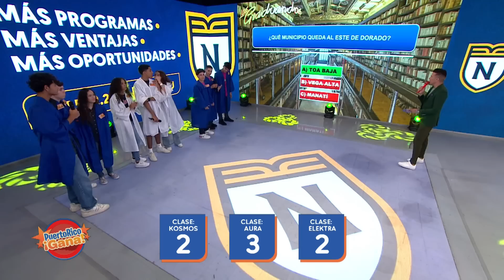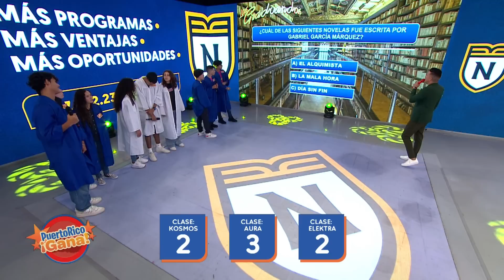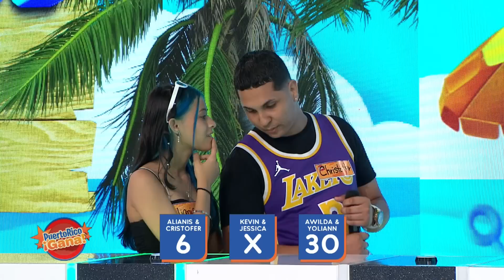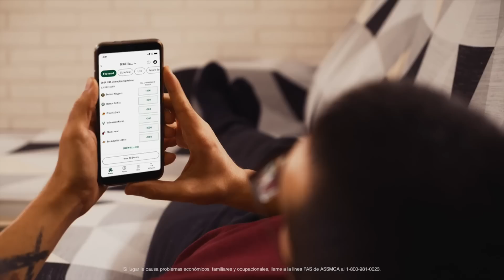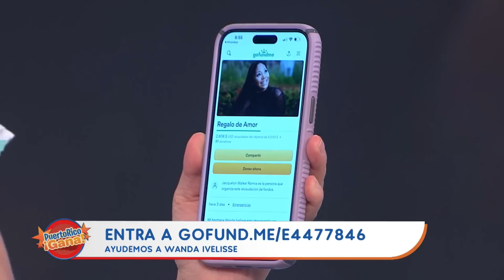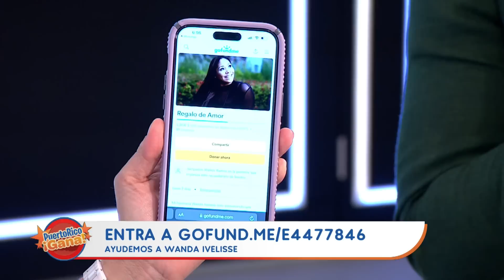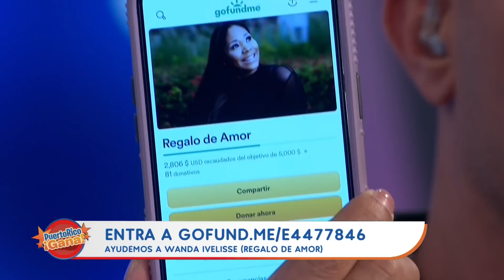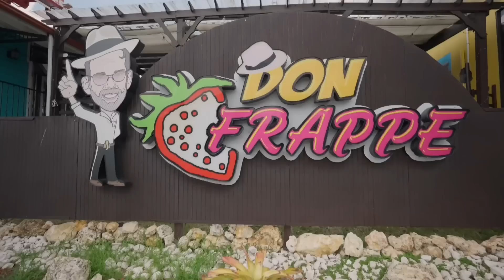PRG Agosto 18, 2023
Puerto Rico Gana, un show de juegos y entretenimiento familiar producido por Telemania inc para Telemundo Puerto Rico animado por Alex DJ.